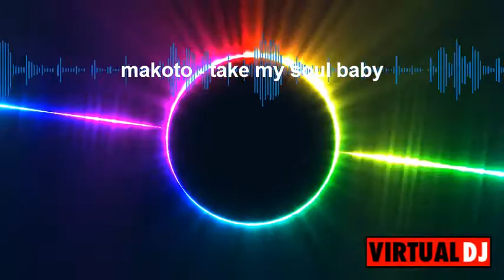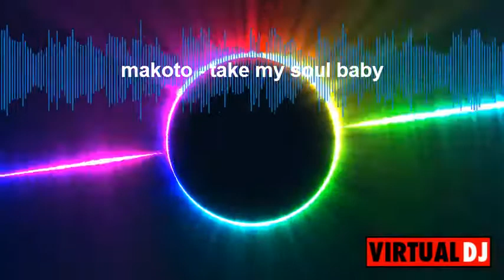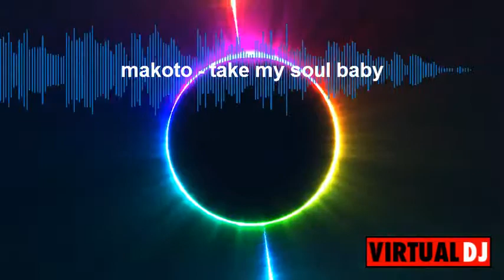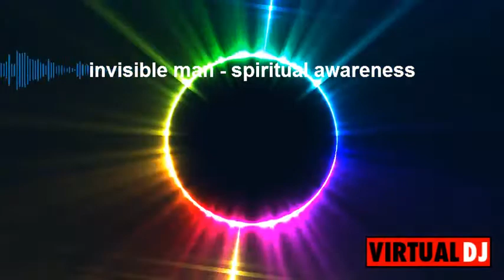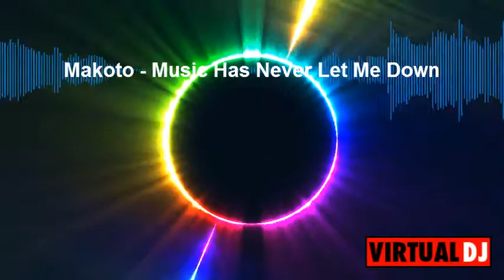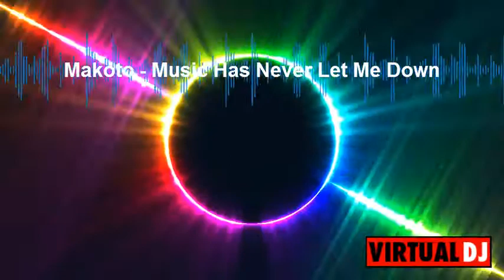Good Looking Records Classics (playlist ,full length tracks) ltj bukem , big bud , blu mar ten , pfm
over 8 hours of good looking records classics